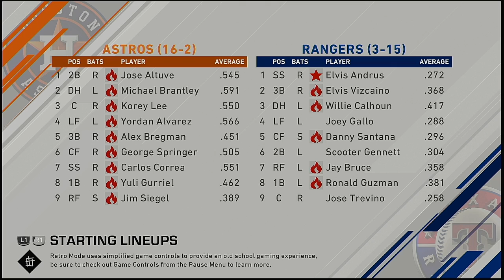MLB 2021 Season 4 16 2021 Houston Astros @ Texas Rangers